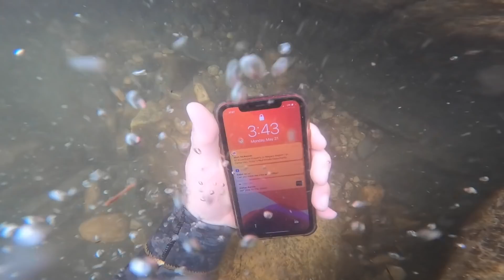Surprising People with Their Phones I Found Underwater! (BEST REACTION) *Searching For Treasure*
Searching for treasure I Surprise People with Their Phones I Found Underwater!

About Yappy:
What’s up! My name is Tristan Yaptengco and I’m a free/scuba diver, river treasure hunter, searching underwater for people’s lost valuables in hopes to return it back to the owner. I recently had over 650,000+ subscribers but unfortunately got hacked and my channel was deleted. I’m looking forward to a new chapter and can’t wait to bring you guys along for a new and improved Yappy! Love you guys and always BOOP!